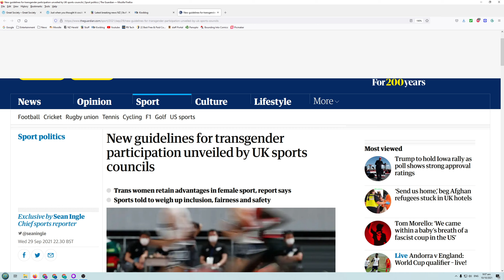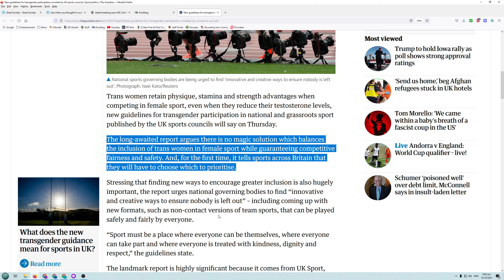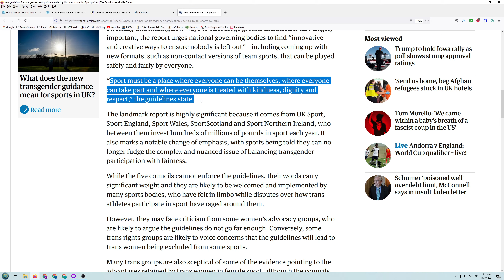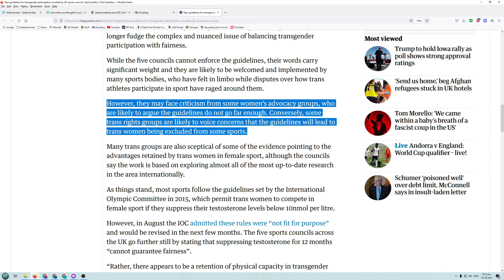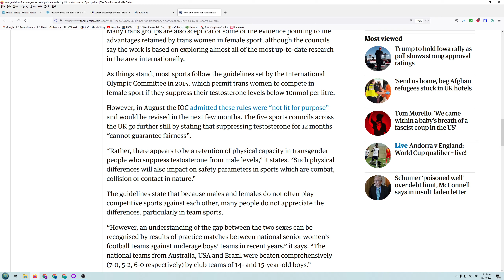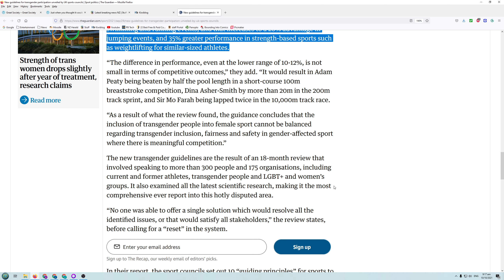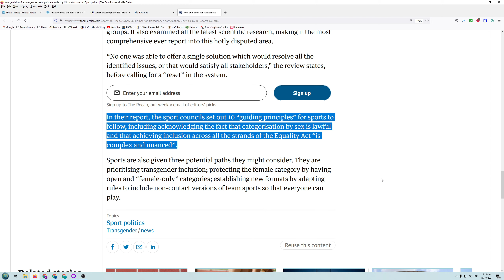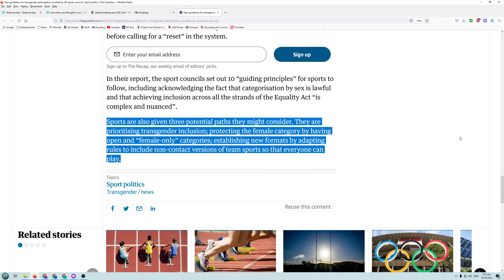New report finds transgender athletes have an advantage over women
Of course every normal person has suspected this but now we have evidence in a new report.  Let's hope sports bodies keep women's sport fair for the women playing in them.